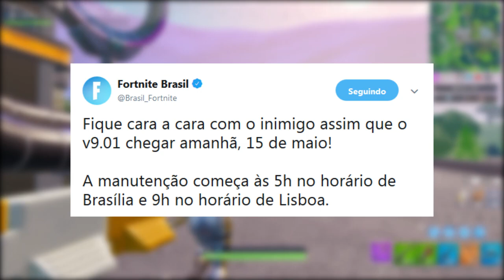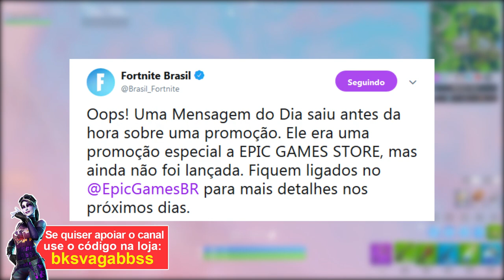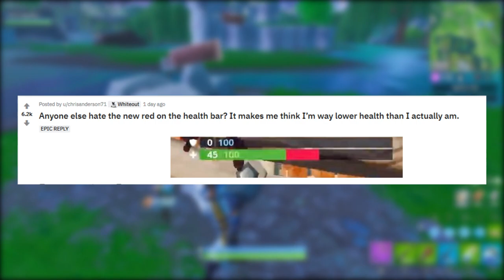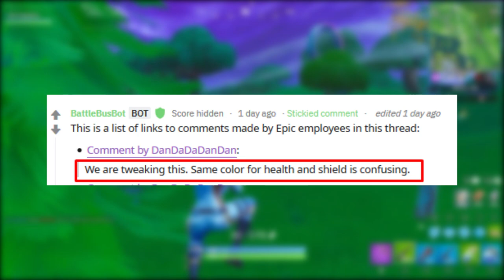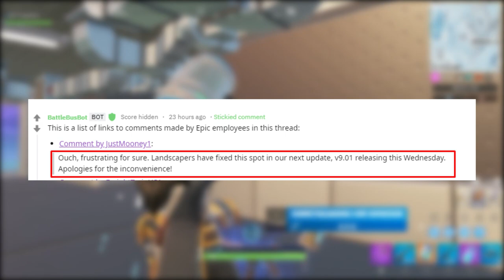FORTNITE - U$10 GRÁTIS NA LOJA DA EPIC, BARRA DE ESCUDO e NOVO RIFLE?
Fala rapaziada, Vagabbss aqui com mais um vídeo, e dessa vez falando muitas novidades do Fortnite Battle Royale, como o Update 9.01, Novo Rifle Tático, Mudança na barra de escudo, Promoção U$10,00 de graça na Loja da Epic vazada e muito mais. Espero que gostem :)